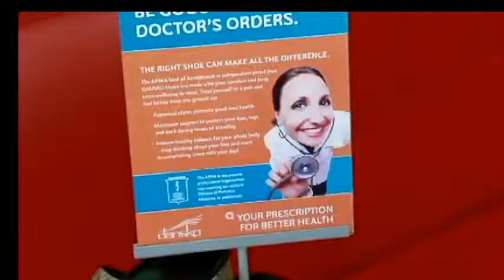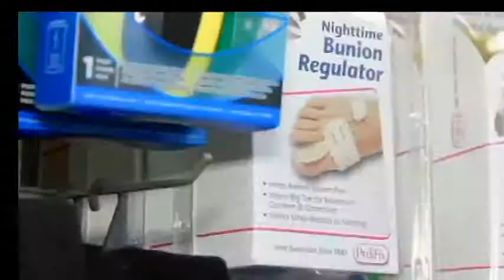Tenni-Moc's Shoe Store Commercial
Welcome to Tenni-Moc's Shoe Store